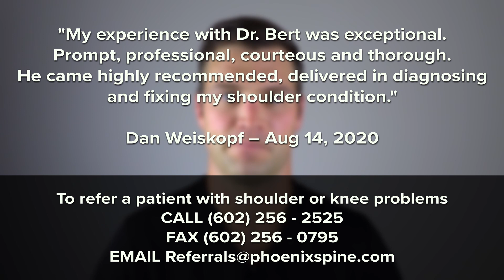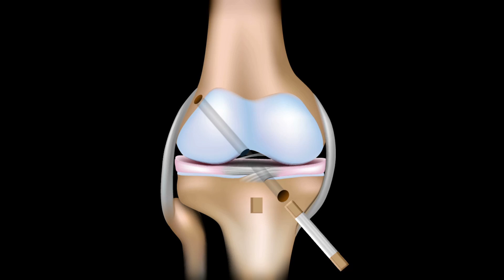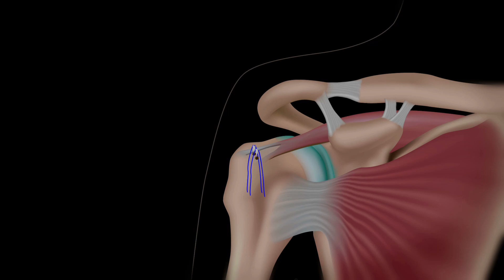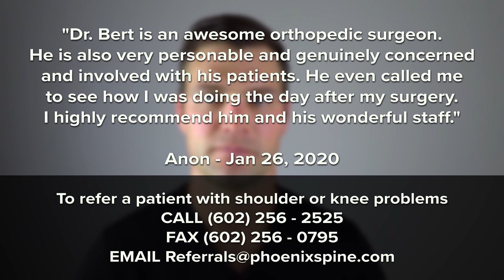Tim Bert, MD is a board certified orthopedic surgeon subspecialty certified in sports medicine.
- Dr. Tim Bert is a board-certified Orthopedic Surgeon specializing in sports medicine with a subspecialty focus on hip arthroscopy for the treatment of hip labrum tears. Dr. Bert is a doctor on staff at Phoenix Spine and Joint who performs surgery in Scottsdale.

 Dr. Bert is a native of St. Paul, Minnesota. He did his Orthopedic Surgery residency at the Campbell Clinic, and fellowship in Sports Medicine at Kerlan-Jobe in Los Angeles.

As an orthopedic surgeon specializing in sports medicine, Dr. Bert treats patients with shoulder and knee problems.

Dr. Bert sub-specializes in hip arthrosocpy. This procedure is not new, but few surgeons perform it. The surgery is usually done for hip labrum tears. In this video he reviews the operation.

In the knee, Dr. Bert commonly evaluates patients with knee pain, including sudden knee pain, as well as lower knee pain. Often these patients are found to have a torn knee meniscus. The meniscus is the shock absorber of your knee. These can tear from lifting, twisting, and even movements like picking something up off the ground. These injuries are debilitating. Dr. Bert offers torn meniscus surgery as well as torn meniscus treatment. as well as tears of the anterior longitudinal ligament (ACL). These injuries often occur during sports and other activities. Dr. Bert performs knee surgery; his fellowship training makes him a specialist in arthroscopic knee surgery, including arthroscopic meniscus repair surgery.

As a sports medicine specialist, Dr. Bert also sees patients with a torn ACL.  These injuries often result from sports like football or soccer. In this video he reviews ACL tear symptoms as well as partial ACL tears. Dr. Bert specializes in ACL tear treatment; in particular ACL tear surgery. Dr. Bert favors the arthroscopic ACL surgery approach for ACL reconstruction because arthroscopic knee surgery recovery is remarkably faster than similar surgery done in the traditional approach.

In the shoulder, Dr. Bert sees patients with shoulder pain, shoulder blade pain, and a dislocated shoulder. Often these patients are found to have bursitis, injuries, fractures, rotator cuff injury (rotator cuff tear), shoulder sprain as well as arthritis of the shoulder. Patients with this problem often have difficulty with activities of daily living. He points out in the video that many of these patients do not need surgery and can be treated with shoulder pain exercises. As a sports medicine specialist, Dr. Bert does perform shoulder surgery. He points out that arthroscopic shoulder surgery has advanced to where there is much less pain, quicker recovery, and better long term outcome than traditional shoulder surgery. Patients are very satisfied with this procedure.